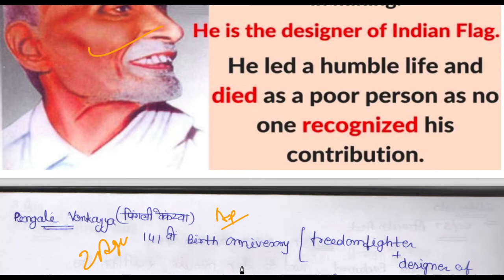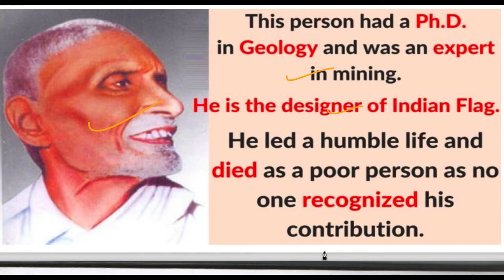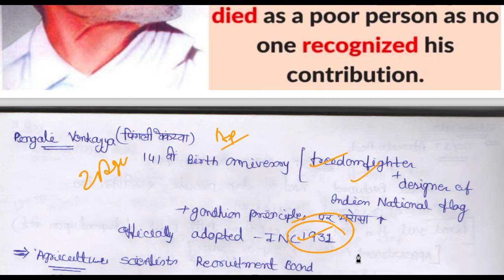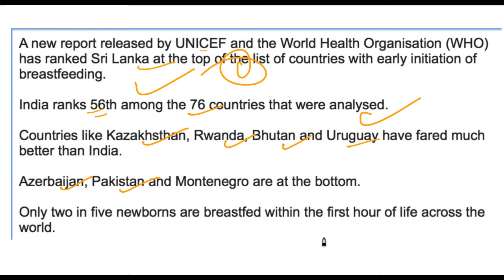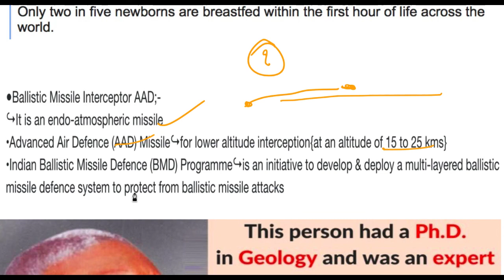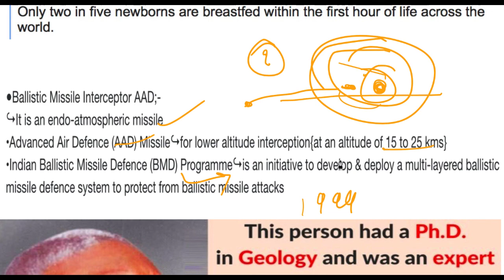4 August 2018, हिन्दी Prelims Updater Series, News Discussion hindu, PIB, Yojana UPSC, CSE, IAS